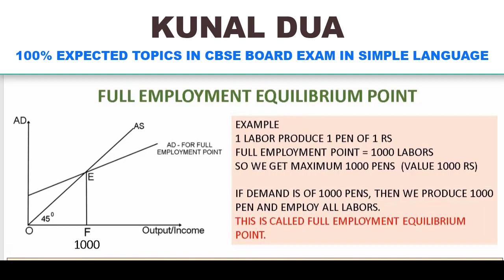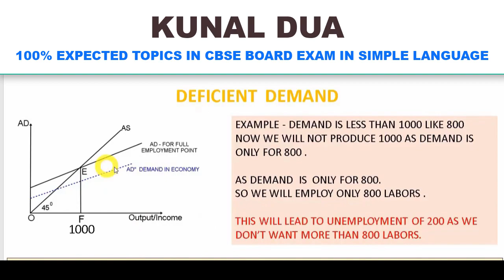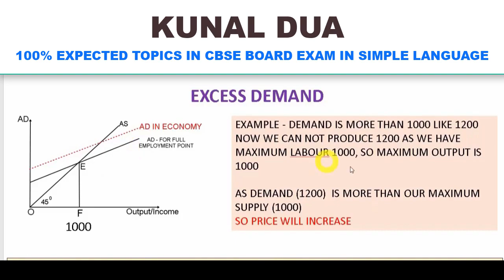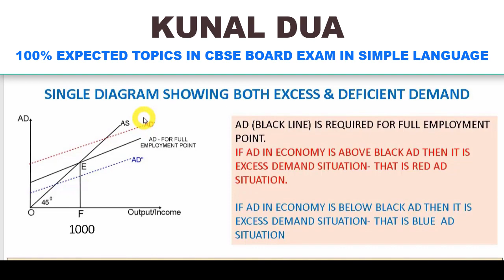7. 100% Expected EXCESS AND DEFICIENT DEMAND PROBLEM - CBSE 2024 ECO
100% EXPECTED MACRO ECO QUESTIONS IN CBSE BOARD EXAM WITH 5 MINUTES SHORTCUT VIDEO OF EACH TOPIC